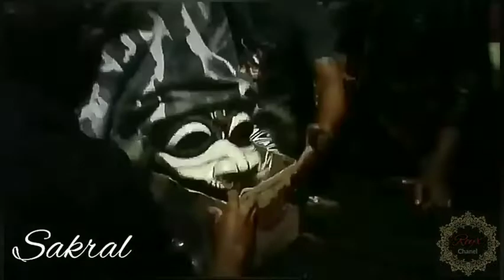ksurupan langsung ndadi.. barong bukung. sumber wangi delik live: delik